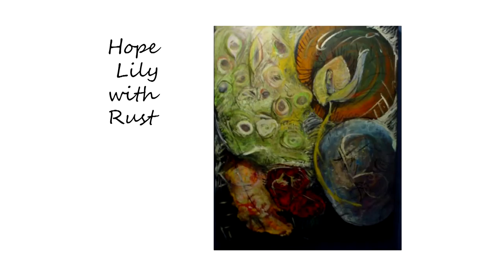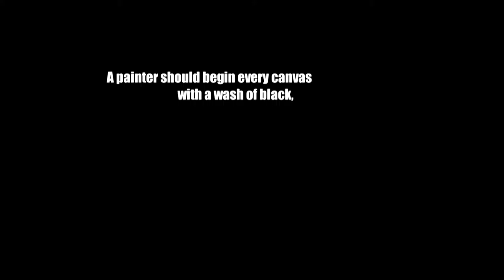Wally Trailer II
"Wally" a man caught in the turbulence of truth.  Caught between a future ready to claim and a past desperate to hold on, three lights guide his journey.